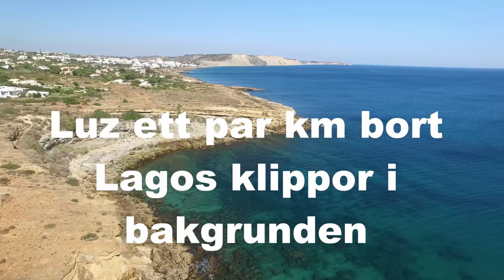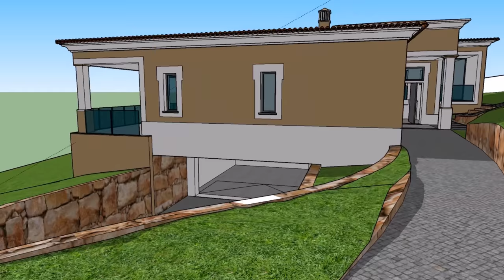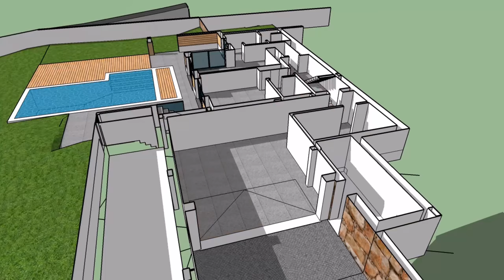House project Porto dona Maria late March 2018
After a rainy February and March the project sees some progress late March